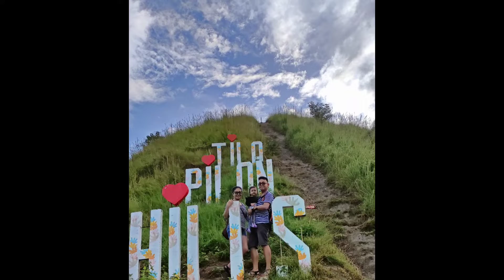Hike at Tila Pilon Hills with the Bulilits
2nd Hike of my 2-yr old daughter Audrey 🥰🌄